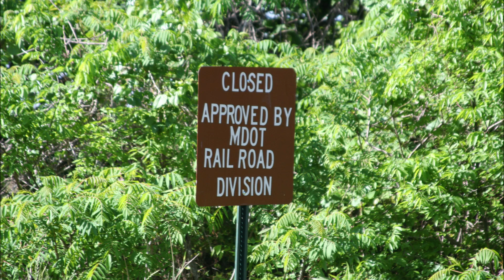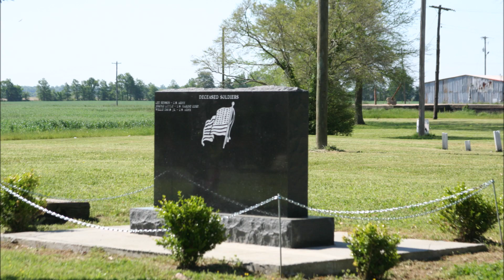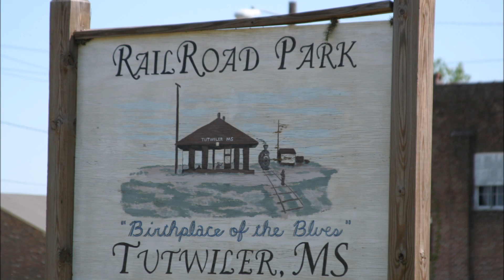Mississippi Delta Motorcar Run | NARCOA | May 2-4, 2014 | Slide Show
The Mississippi Delta Railroad is in and around Clarksdale, MS, known as the home of the Blues.  Farming is everywhere around and so is great music and some of the best barbecue I've ever had at Hopson Plantation (our seton).